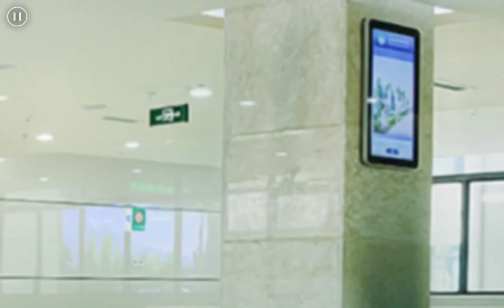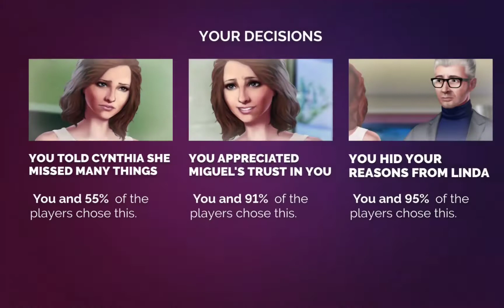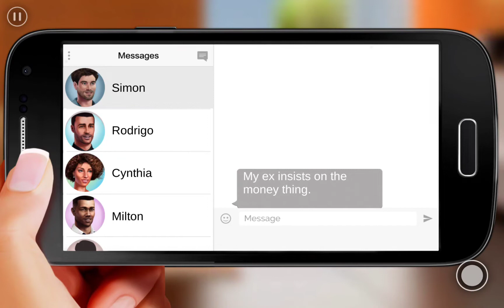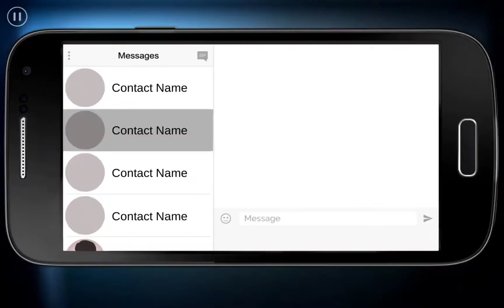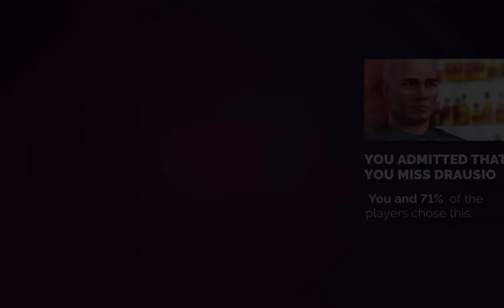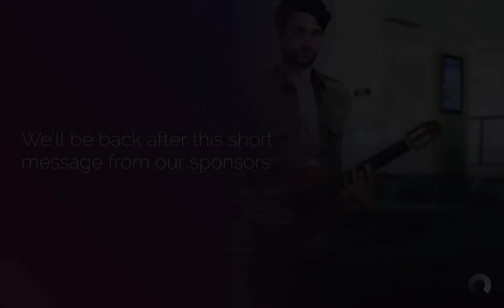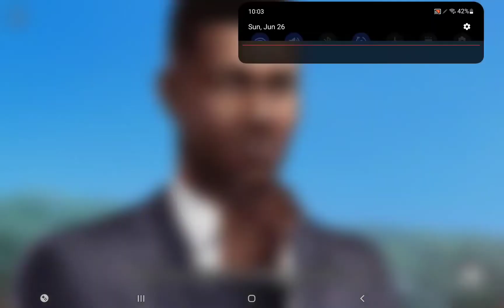Linda Brown Season 10- Season 11| Linda Brown Interactive Story Gameplay Lest play part 35